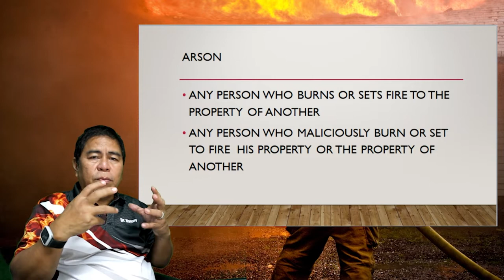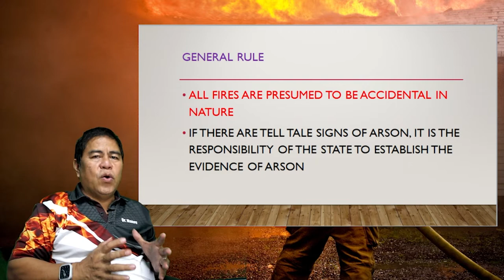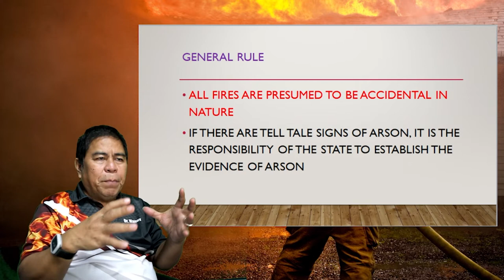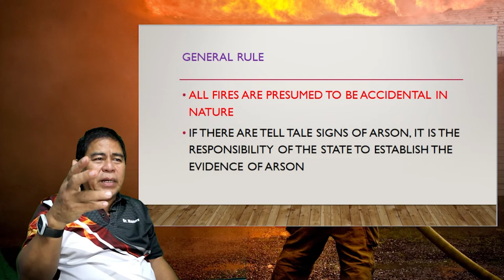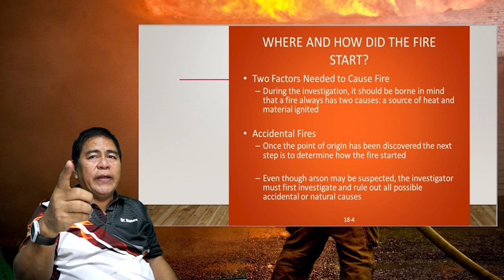Meaning of Arson